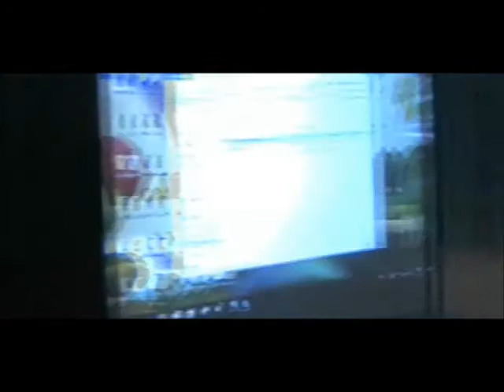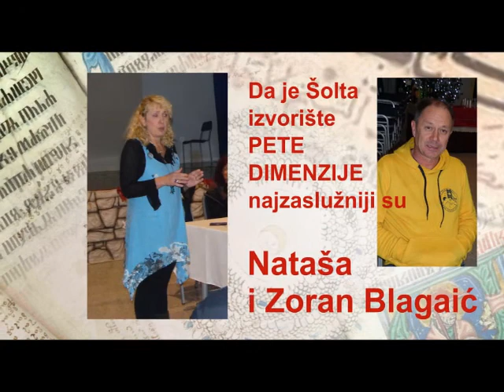PETA DIMENZIJA na Šolti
Predstavljanje knjige Tomislava Beronića PETA DIMENZIJA u Domu kulture Grohote, otok Šolta, 9. prosinca 2016.